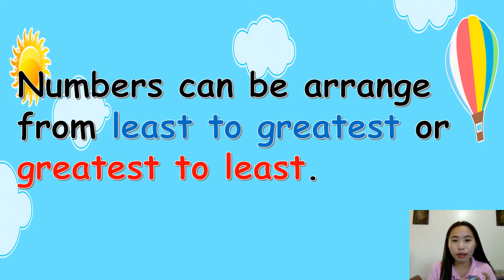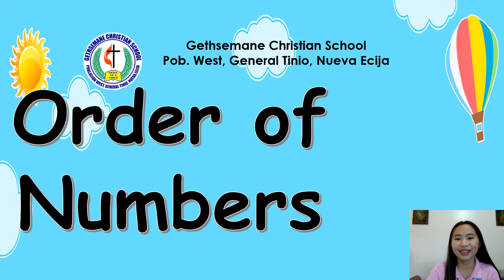ORDER OF NUMBERS